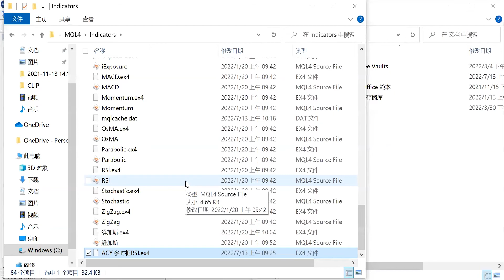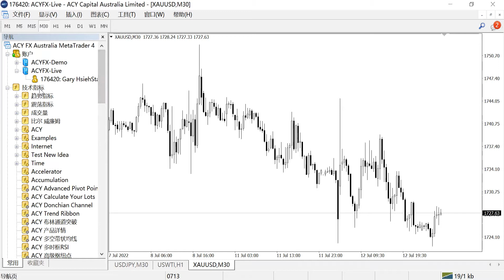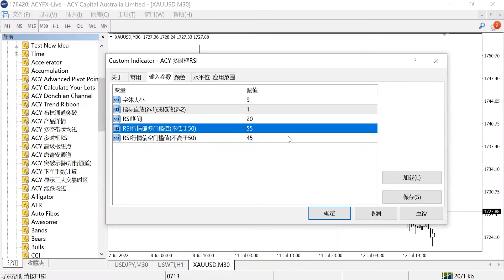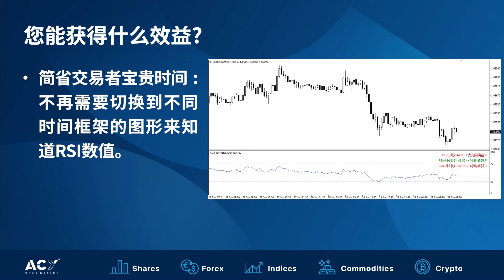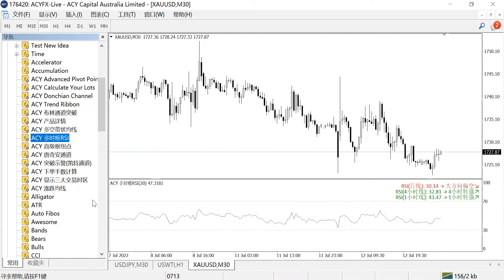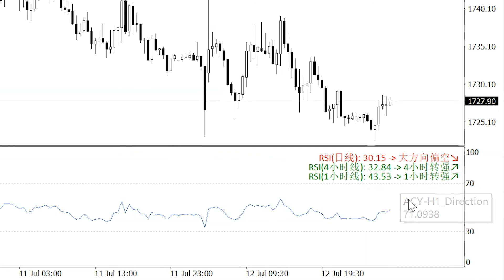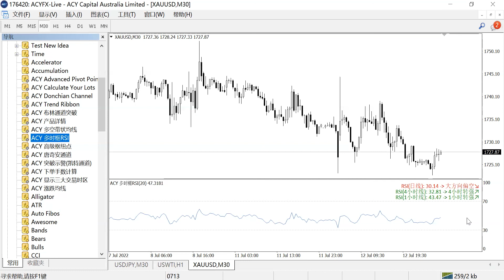ACY多时框RSI指标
MT4自带的RSI指标只能看到当前时间框架(右图为30分图)的RSI指标线与数值。对于交易者来说，常常需要切换不同的时间框架来查找相对应RSI数值以寻求最佳进场点。

本指标透过将日图、4小时图以及小时图的RSI指标值与原始RSI指标整合在一起，交易者将能快速评估当前商品的趋势方向，中期与短期动能是偏多还是偏空。

⏳重点精华⏳
▶“多时框RSI”指标可以同时显示日线、4小时线和1小时线的RSI数值，帮助交易者把握市场大方向。
▶使用此工具能节省查看不同时间框架RSI数值的时间。
▶指标到了特定RSI门槛值时（偏多大於55，偏空小於45），可引导交易者做多或做空。
▶“多时框RSI”指标适用于所有商品，如外汇、股指、贵金属与加密货币等。
▶参数可以根据个人经验调整。
▶此指标特别对新手朋友有用，能防止过度关注短期行情忽略市场大势。